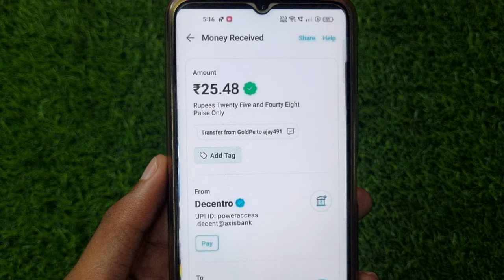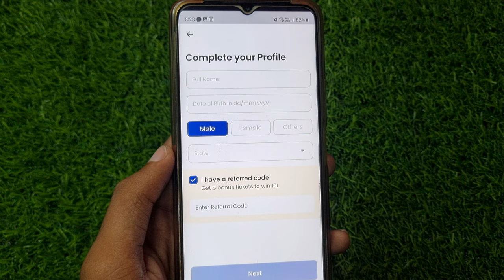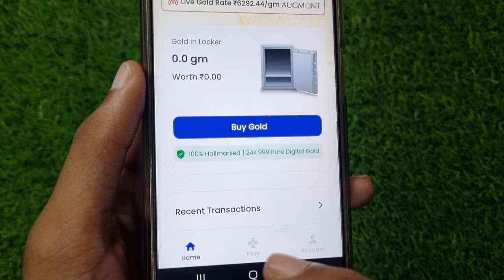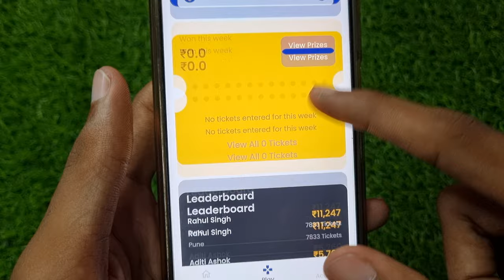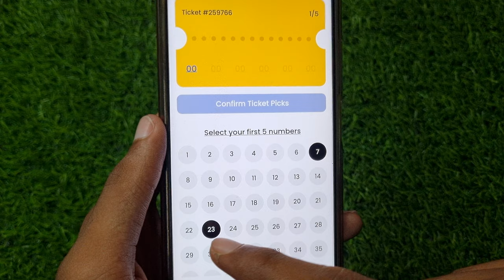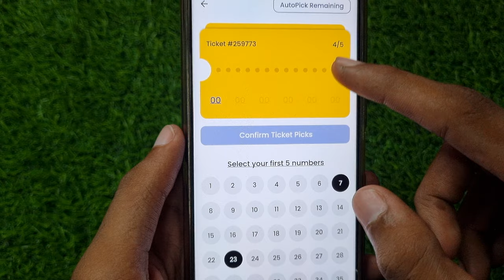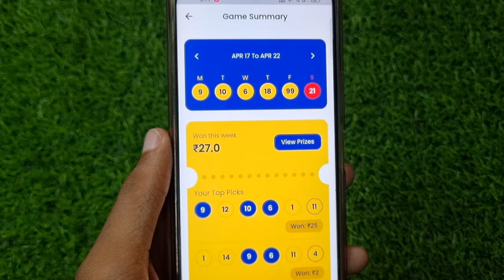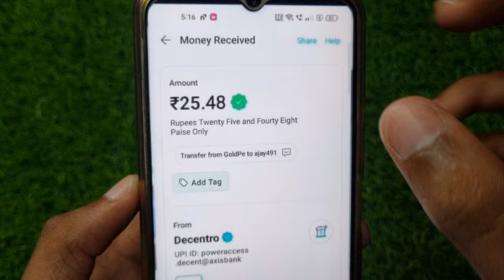Colours Click చెస్తే చాలు 🥳 | Best Self Earning App | New Earning App Telugu 🔥